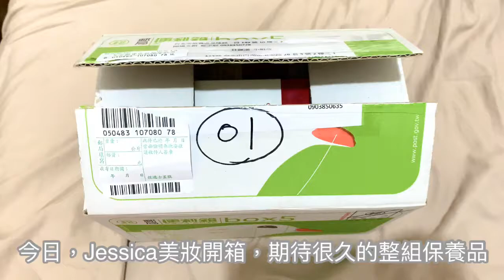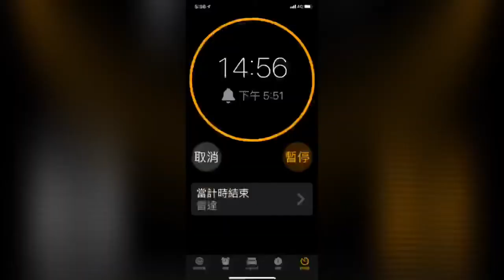森田藥粧-保濕系列產品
森田藥粧，我從小用到大，超好用，面膜是我常用的產品，2020年推出超滋潤、超保濕系列產品，從臉保養到手，很可以！